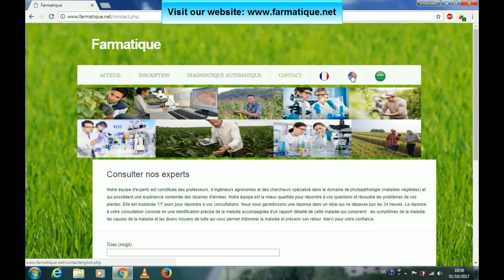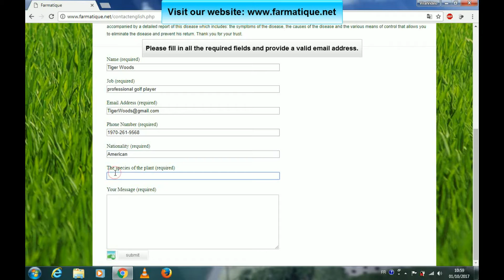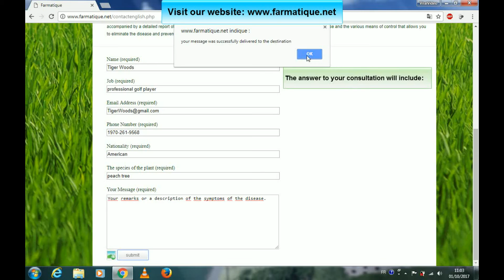How to identify peach tree diseases